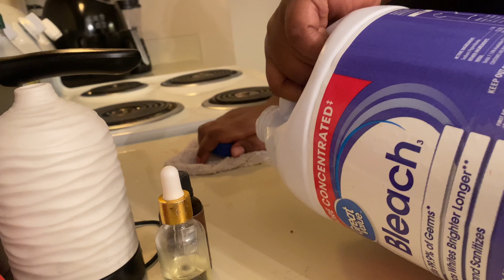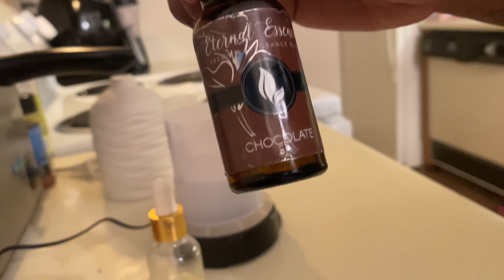Clean my ENTIRE apartment with me! dishes,laundry,bathroom,closets & more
HELLO EVERYONE ✨

Business Instagram @muniyamaison

Personal Instagram @Sinia Muniya